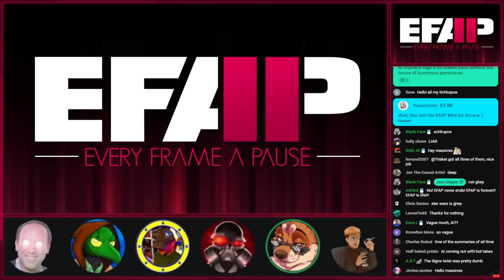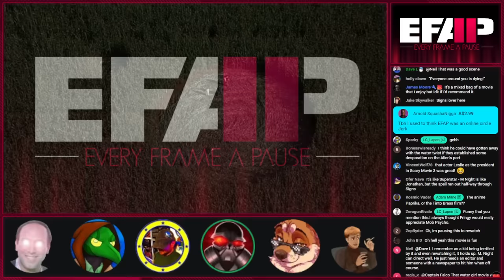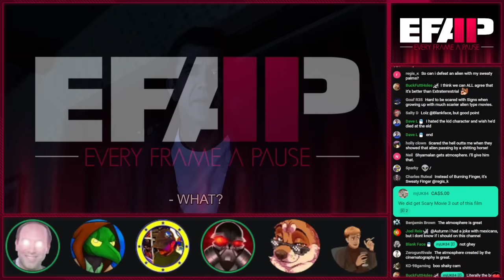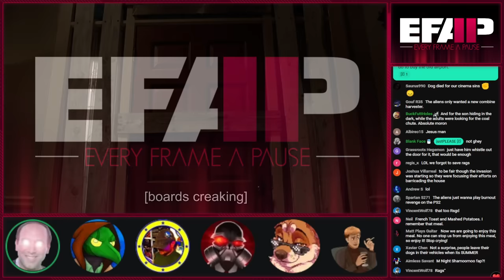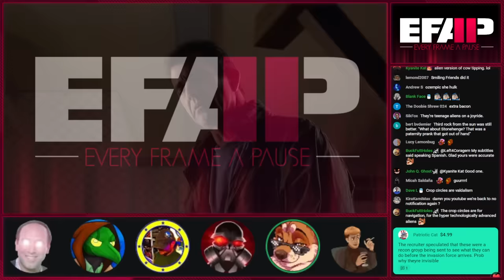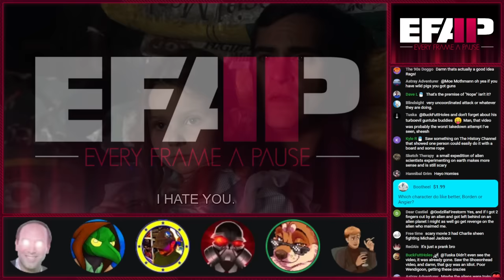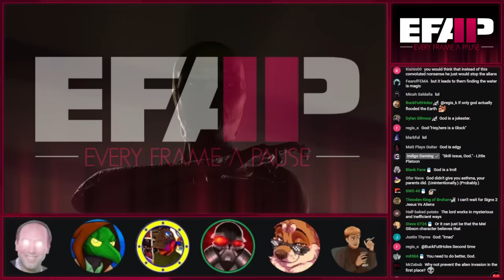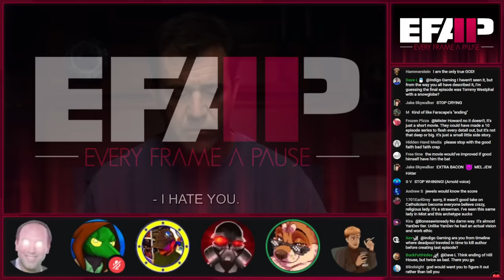EFAP #289 – Talking about M. Night. Shyamalan's SIGNS - These aliens be doinkin'